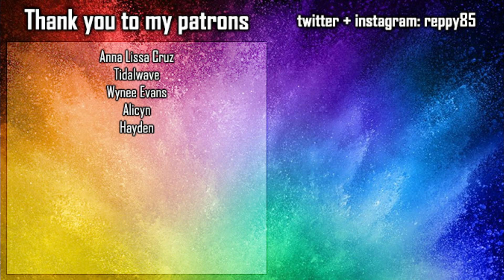Superman and Lois s01e03 REACTION - The Perks of Not Being a Wallflower